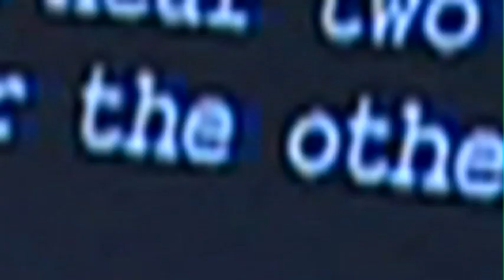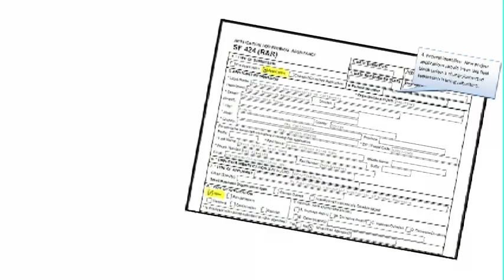Psychology Research with Dr. Randy Newman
Dr. Randy Newman of the Department of Psychology discusses her research in the area of speech and reading development. Using the latest technology to monitor brain electrical activity, Dr. Newman's undergraduate students benefit and participate in the research program.